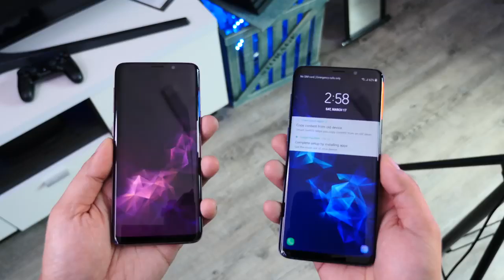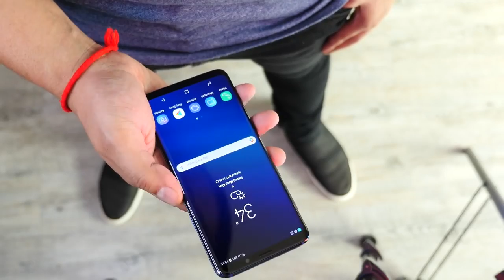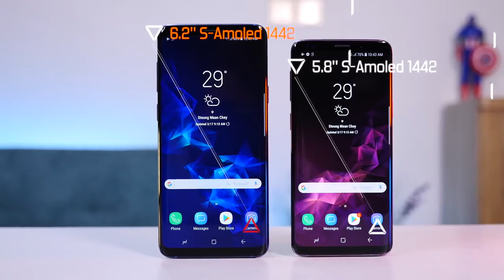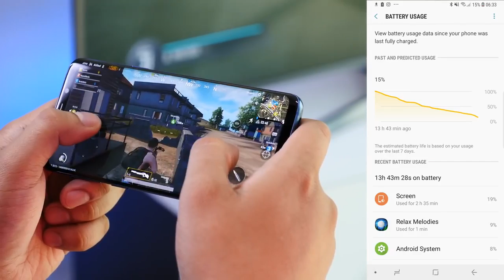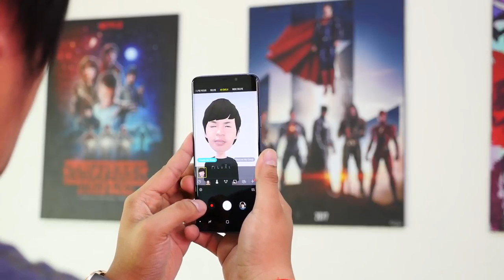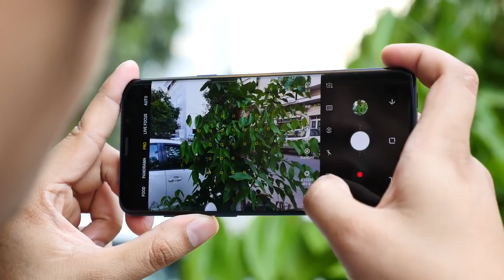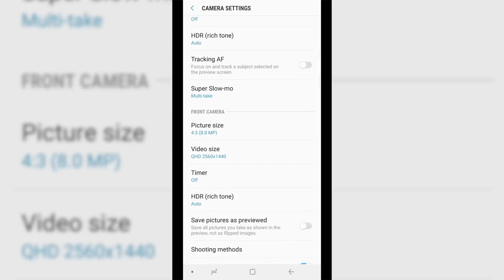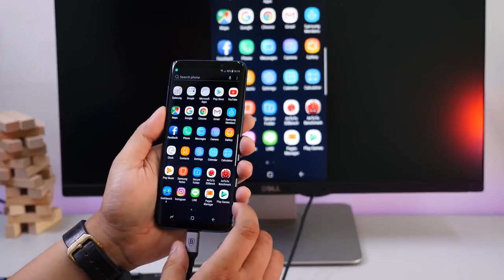Galaxy S9 & S9+ Review កែប្រែគ្រាន់ជាងការផ្លាស់ប្តូរ John Sey